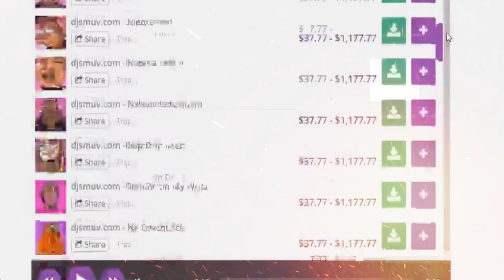sad new lil baby free type beat ynw melly instrumental beat - soul lonely